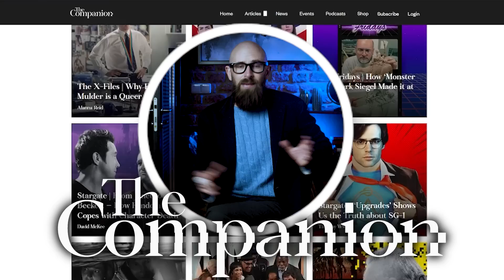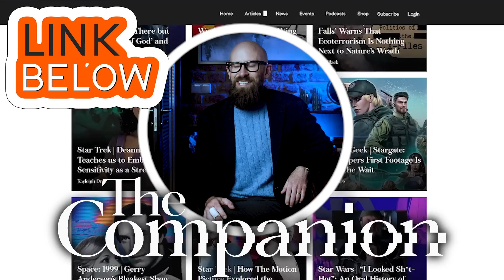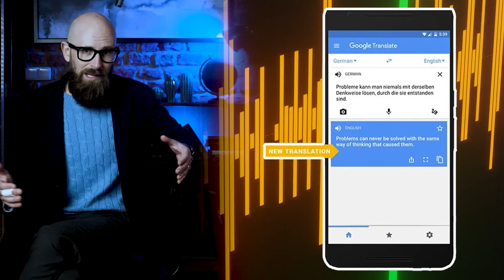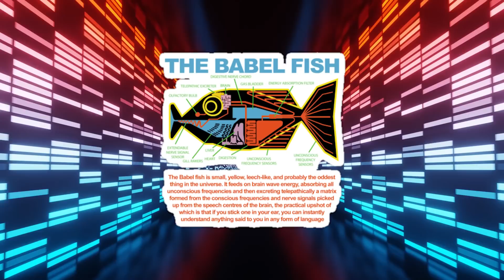How Close Are We to a Universal Translator?